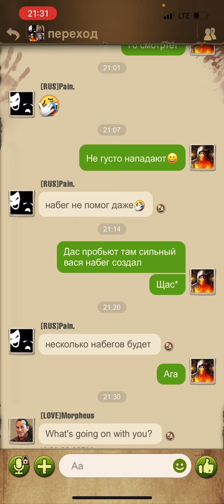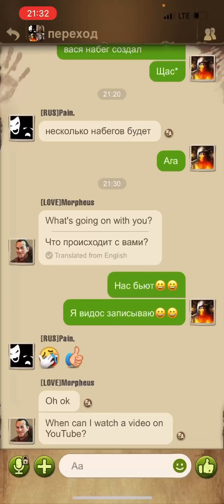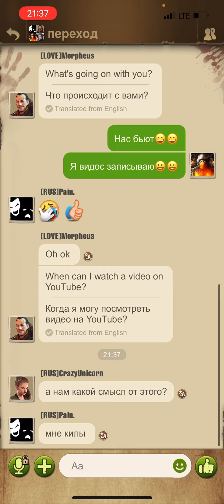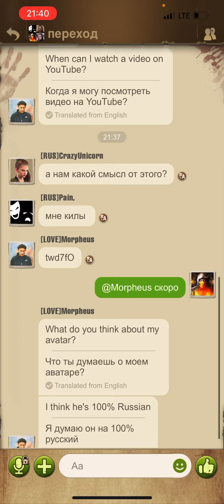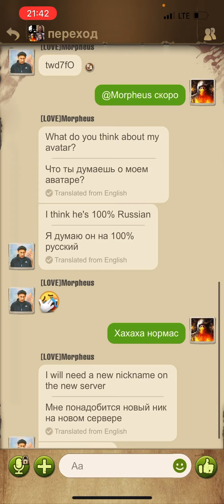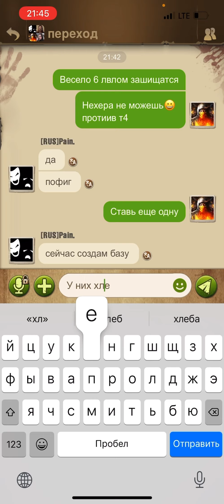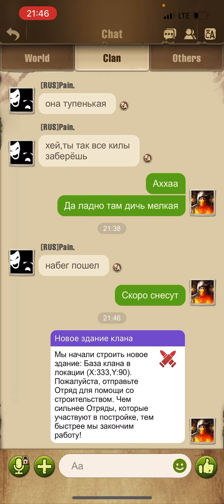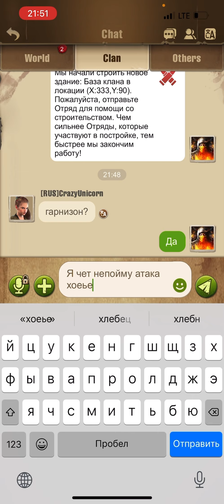TWD: Survivors - война на 3 день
Коды на бонусы(главное писать как есть, если большие буквы, значит большие)
Большие бонусы

TWDCulture
TWDSurvivors

Маленькие бонусы
twd6zn - 2 синие карточки (27.10 код) - новый
twd2pa
twd9cg
twd8sa
twd4ri
twd0it
twd1kk
twd5lo
twd6xw
twd3wh
twd4sy
twd2ny